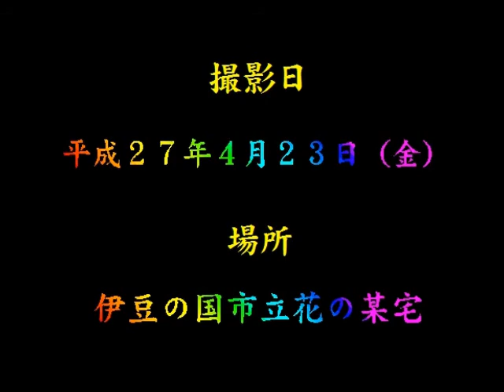庭園の花々★2015 4 23